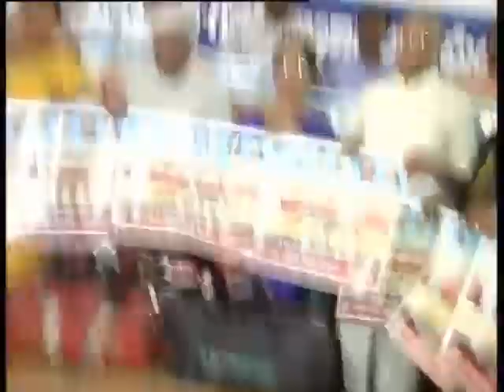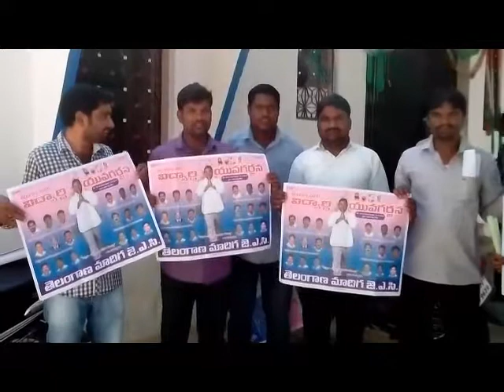S9 NEWS MBNR 19.12.2015 Night News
OUR DISTRICT OUR NEWS 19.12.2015 Night News